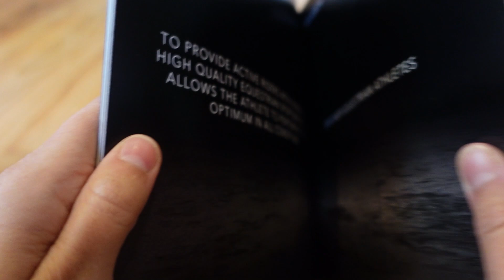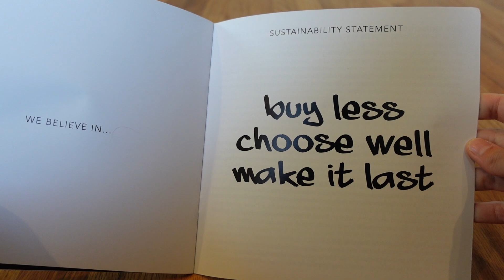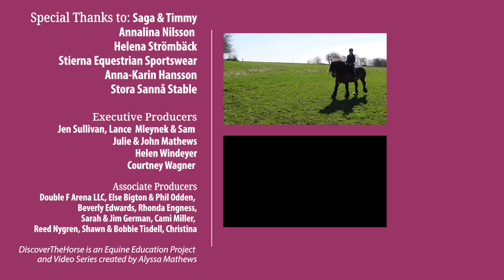Riding the Swedish Riding Pony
Get ready to embark on the next chapter of this thrilling equestrian journey as we set our sights on Sweden! Join me as I meet up with the founder of Stierna, a brand built for Active Riders. Then we head out for the first official ride in Sweden, astride the spunky and adorable, Swedish Riding Pony gelding - Timmy!

🎬WHAT IS THE QUEST?🎬
Alyssa is an Award-Winning Filmmaker & Equestrian YouTuber on a Quest to Ride Every Horse Breed! 🐎 She has ridden over 80 breeds from 17 different countries so far. Join her for the adventure and meet amazing horses from around the world!

FILM GEAR ↓↓↓
Best Camera For Filming While Horse Riding
Main Vlogging Camera
360 Camera

00:00 Riding Every Horse Breed
00:21 Start of a big adventure!
00:50 Sportswear for Equestrians
02:47 It All Started with a Riding Lesson!
04:13 A Spunky Pony
06:27 About the Swedish Riding Pony
07:04 Horse Riding in Sweden
07:59 Coming Soon!